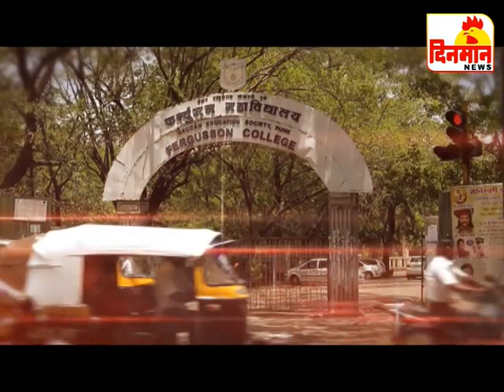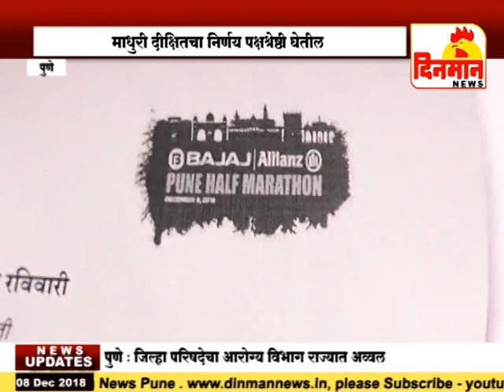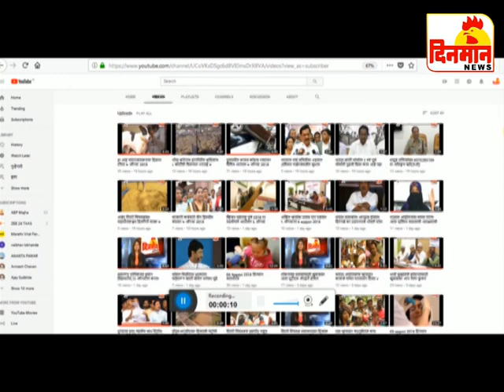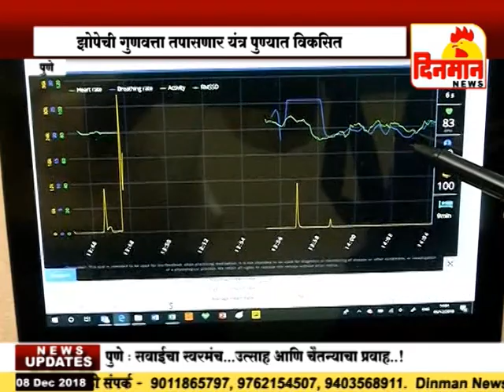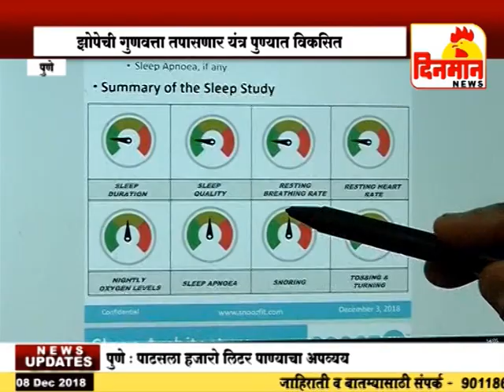08 December 2018 दिनमान बातमीपत्र